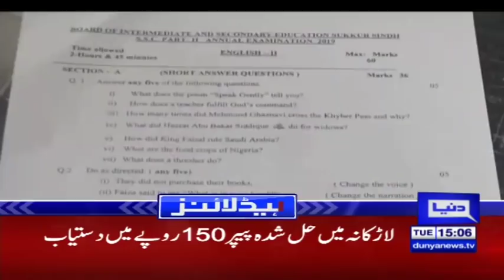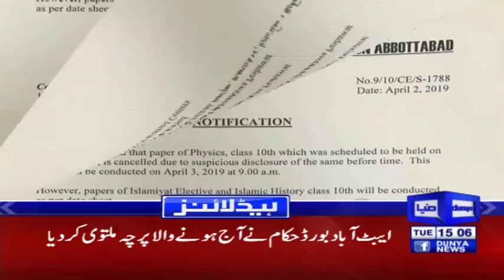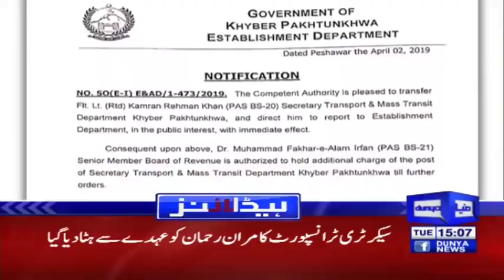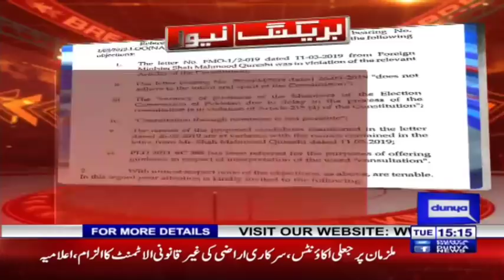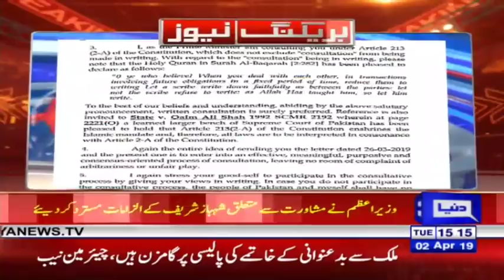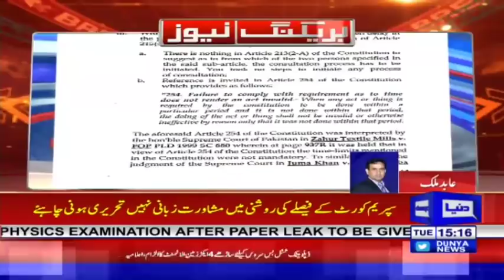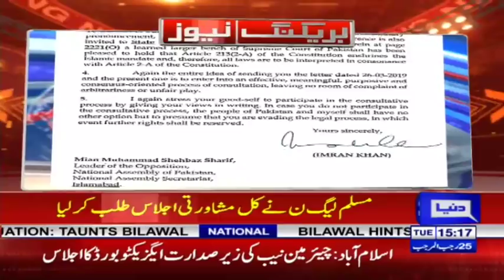PM Imran Khan Writes Letter To Shehbaz Sharif | Headlines 3 PM | 2 April 2019 | Dunya News